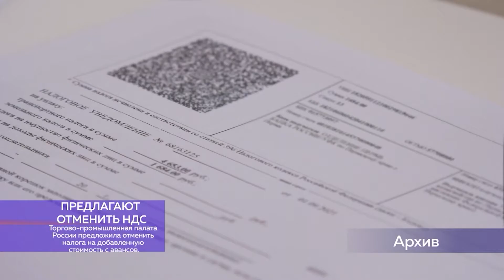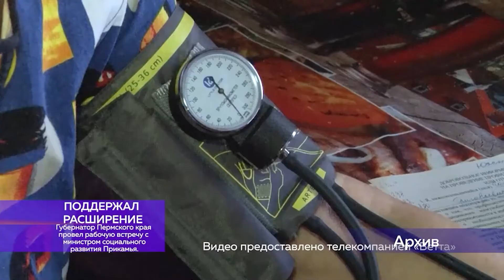В двух словах 25 февраля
* Торгово-промышленная палата России предложила отменить налог на добавленную стоимость с авансов.
* Губернатор Пермского края провел рабочую встречу с министром социального развития Прикамья.
* Муфтий Пермского края принял решение о строительстве Соборной мечети в Соликамске.